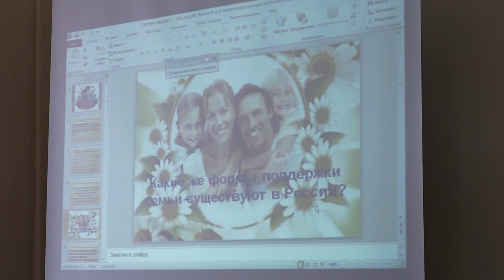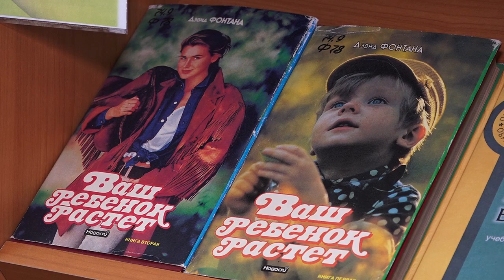Лекция по семейному праву в библиотеке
Семейные отношения, взаимные права и обязанности, меры государственной поддержки – вот содержание беседы со старшеклассниками, которую организовали работники библиотечной системы совместно с юристами. Пройдет немного времени, и ребята сами начнут строить собственные семьи, а полученные практические знания помогут укрепить гармонию внутри ячейки общества.